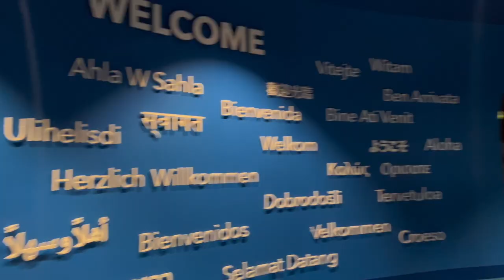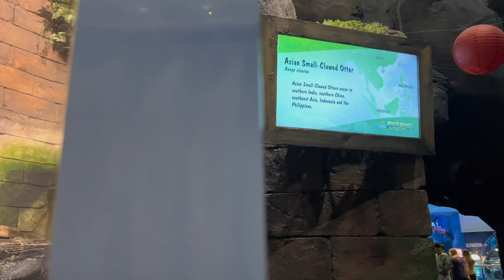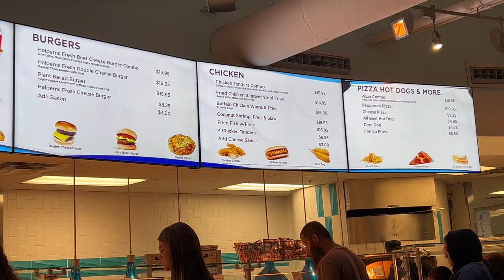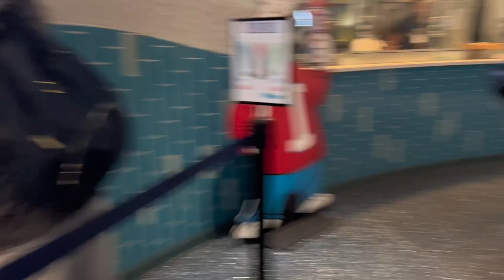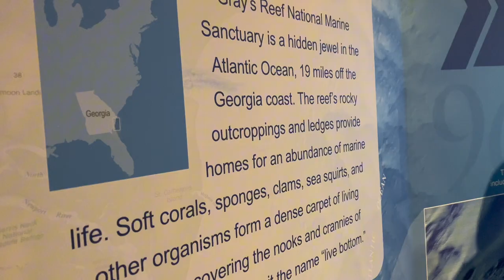GEORGIA AQUARIUM - Family Fun Experience 2023 [Atlanta Gateway] 👨‍👩‍👦🫶🏻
So much fun inside Georgia Aquarium!👏

Galleries:

📌 Aquanaut Adventure
📌 Cold Water Quest
📌 Dolphin Coast
📌Ocean Voyager
📌Sharks: Predators of the Deep
📌River Scout
📌Tropical Diver
📌Truist Pier 225